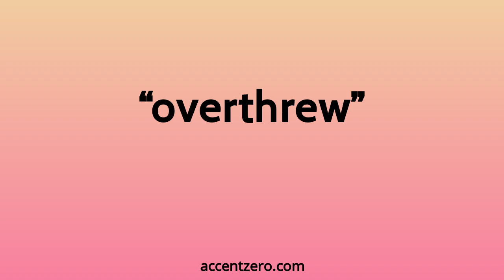Pronounce "overthrew" - Chinese accent vs. native U.S.